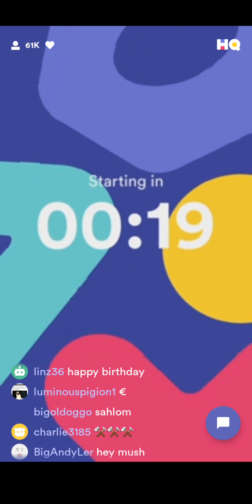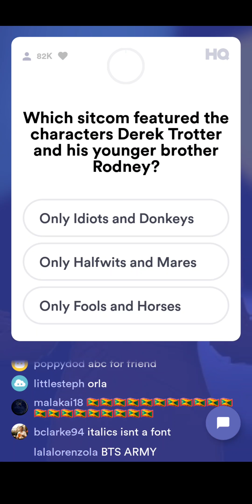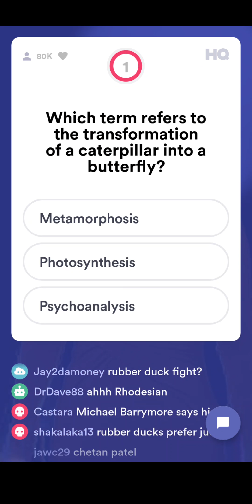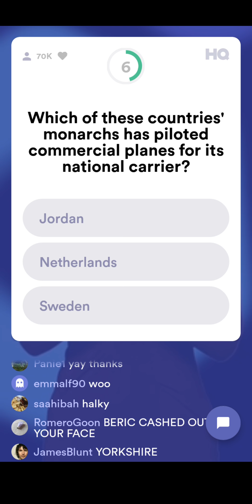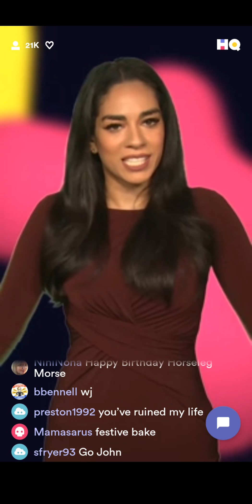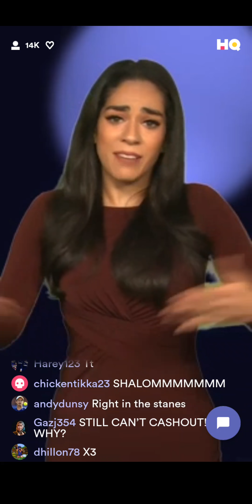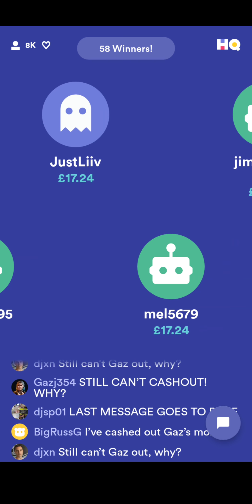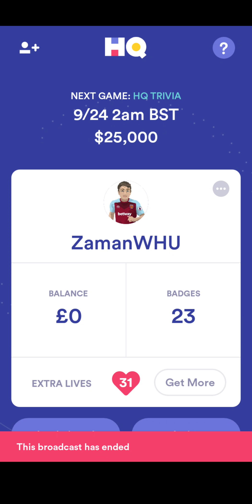HQ TRIVIA (UK) 19/09